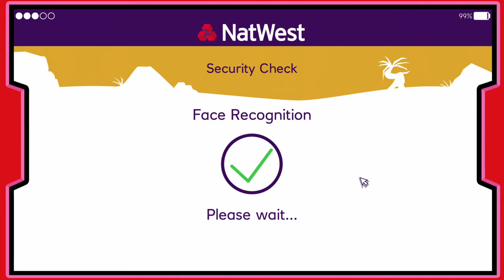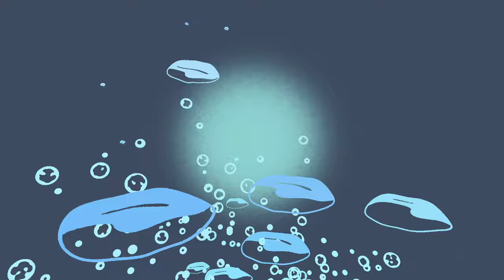Island Saver - 02 Icecap island 100%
Type: Walkthrough (no commentary) Gameplay
Game: Island Saver
Genre: Action, Adventure, Free to Play
Player

00:00:00 - Start
00:14:28 - Egg 01
00:15:20 - Egg 02
00:15:33 - Egg 03
00:28:40 - Egg 04
00:43:23 - Egg 05
00:55:40 - Egg 06
01:13:10 - Egg 07
01:13:25 - Egg 08 - 09
01:19:30 - Egg 10
01:21:55 - Egg 11
01:22:45 - Egg 12
01:27:50 - Egg 13
02:03:55 - Egg 14
02:04:30 - Egg 15
02:06:50 - Egg 16
02:07:18 - Egg 17
02:26:41 - Egg 18
02:27:30 - Egg 19
02:37:55 - Egg 20

[About the game]:
Welcome to Savvy!

A group of amazing islands need your help! Horrid plastic waste has washed up and you need to sort it out with your trusty Trash Blaster! But look out for the Litterbugs. They love mess and they’re out to muck things up.

You need to wash away gloop, collect litter, earn coins and rescue the bankimals! These special animals are living piggy banks and with them you can help save the Savvy Islands and make things good again.

Developer: Stormcloud Games Limited
Publisher: National Westminster Bank plc
Franchise: